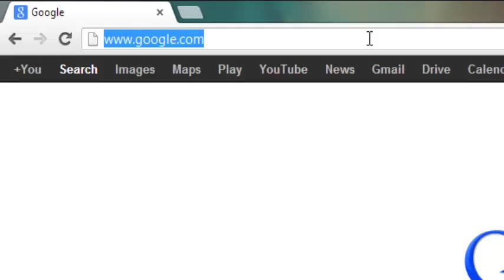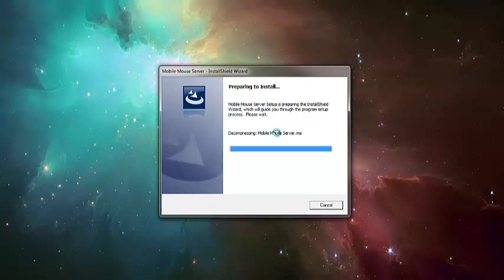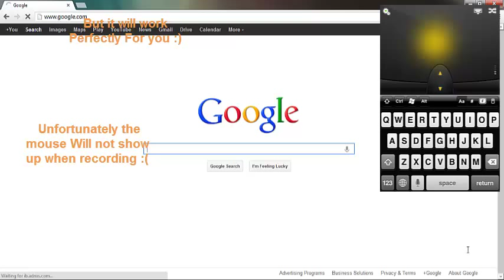How to control Mouse/ Cursor With iPhone /iPod Touch/ iPad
Pages ::
-Like : Facebook.com/uRamPlusHD
-Follow :Twitter.com/uRamPlus   (its my personal Twitter so ask me anything u want )